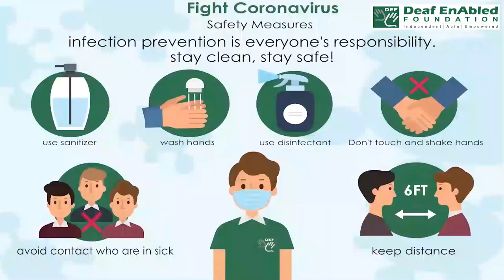Roll something back (Phrasal Verb) December 10th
Roll something back

Meaning - to reduce the cost or price of something:

Example - The furniture dealer is rolling back the prices on all beds for this week only.